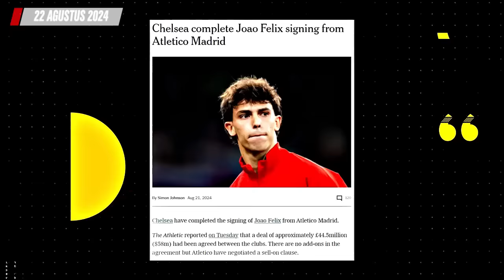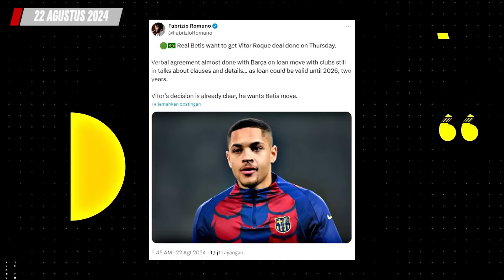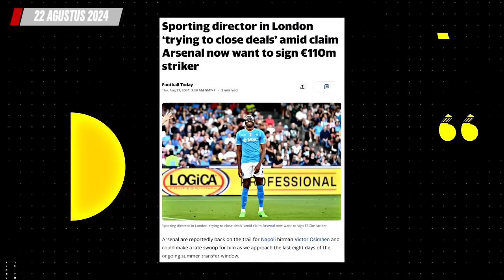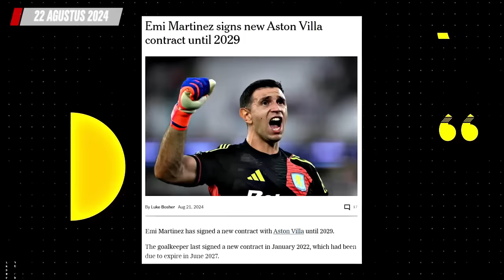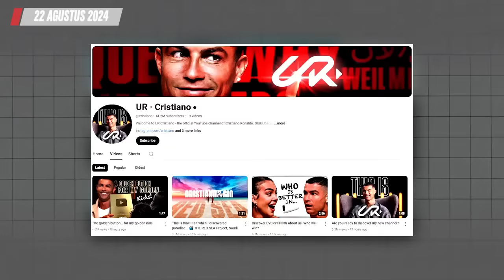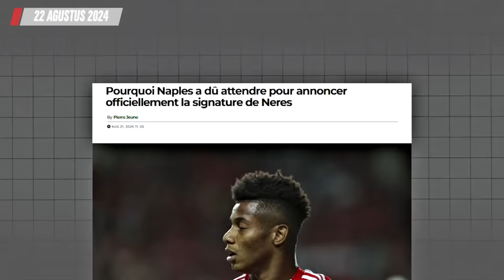Gagal Angkut Nico Williams, Barca Incar Marcus Rashford 🔴 Manuel Neuer Pensiun dari timnas